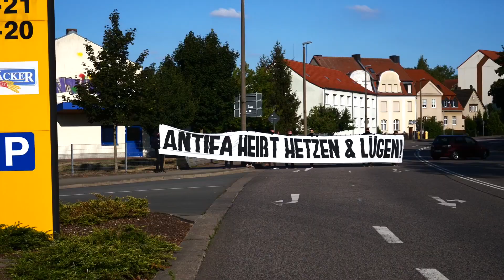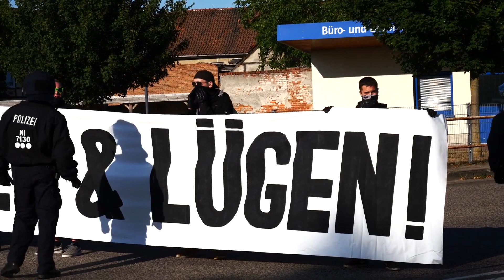Für eine antifaschistische Provinz -Naziprovokation in Salzwedel 14.Juli 2018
Nach dem Angriff auf das Autonome Zentrum »Kim Hubert« in Salzwedel ist die Solidarität groß. Anfang Juni hatten mutmaßlich Neonazis das linke Zentrum in der in der sachsen-anhaltischen Kleinstadt gestürmt. Dabei wurden schlafende Menschen mit Pfefferspray attackiert, Mobiliar und Fenster kaputtgeschlagen. Doch wenn es den Tätern um Einschüchterung gegangen ist, ging die Attacke nach hinten los: Seit der Aktion sind die Antifaschisten der Stadt umso aktiver und setzen sich, unterstützt von der deutschen Antifa-Szene, gegen rechte Raumnahme zur Wehr. So demonstrierten am Samstag zwischen 400 und 500 Menschen durch die Stadt.